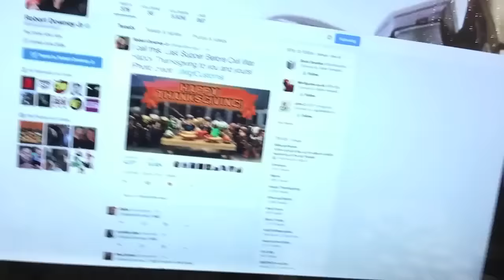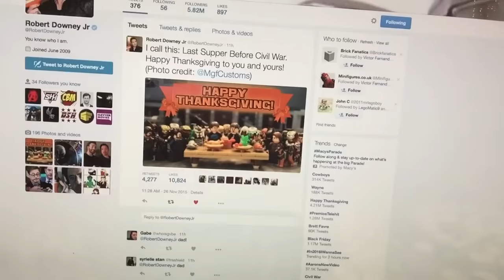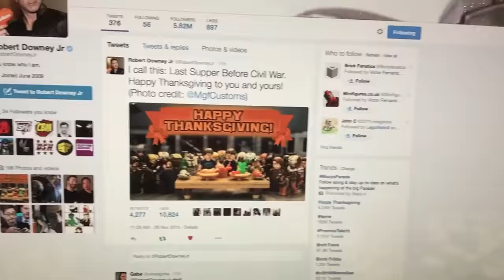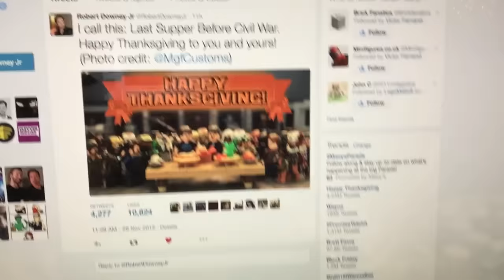RDJ POSTED MY THANKSGIVING PHOTO!! + The Civil War Trailer, Force Awakens Figures, & Battlefront!